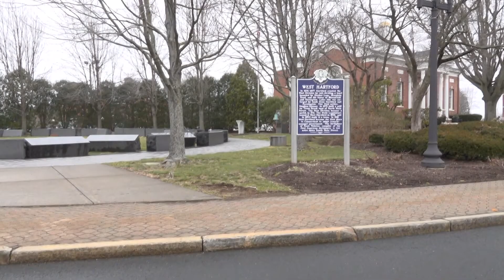Museum in West Hartford tells the true history of the town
Goal is to provide a more accurate story of the past and change the towns cultural landscape